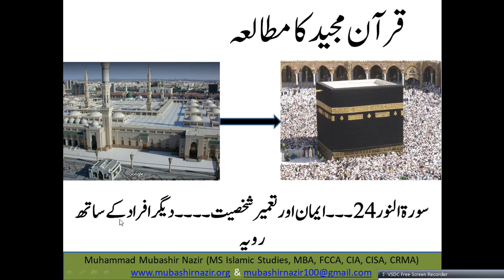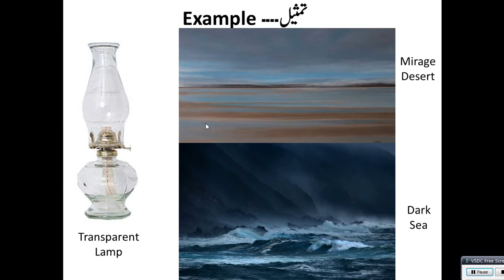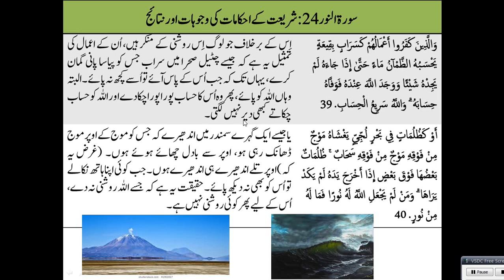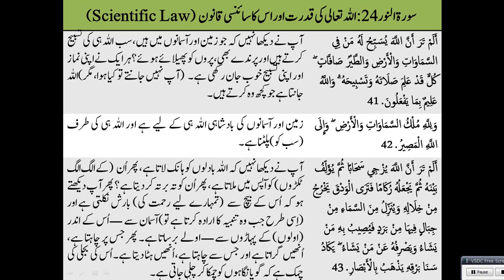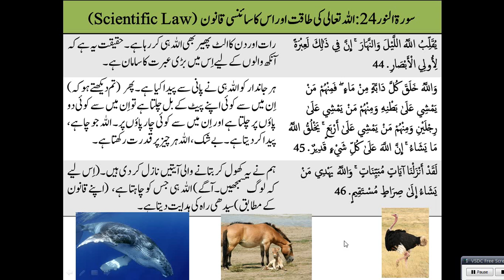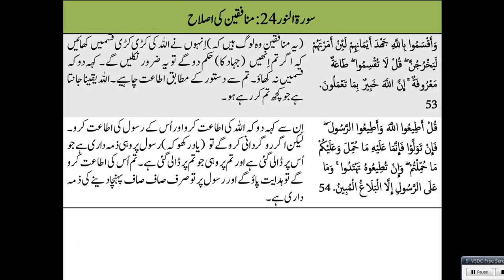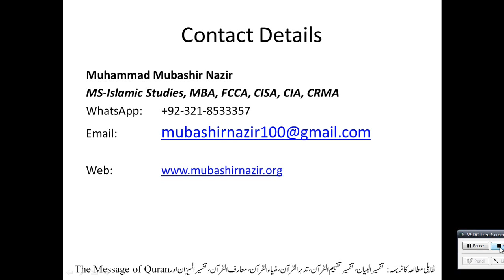Islamic Studies Program QS50 Al Noor 41-54 Scientific Law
Next Lecture
24. Al-Noor

Previous Lectures
1. Al-Fatihah
2. Al-Baqarah
1. Al Imran
2. Surah An-Nisa 4
3. Al-Maidah